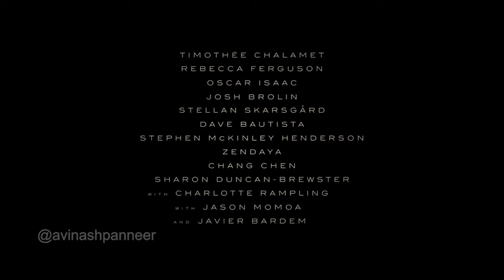Dune Trailer Vadivelu version | Funny Vadivelu Birthday Tribute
Welcome to Hangover TV Squad!
We try to bring the Best Entertainment Content in Tamil.